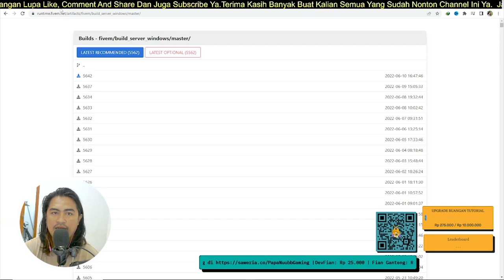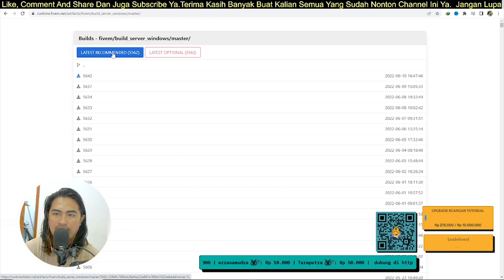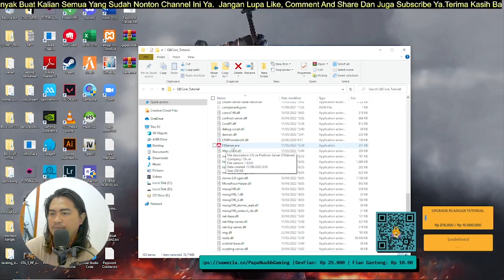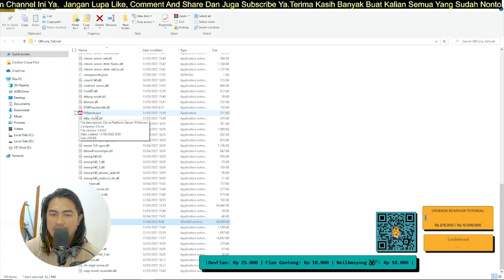Cuma 5Menit Bikin SERVERPACK QB CORE??? GAMPANG BANGET!!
whooaaaa akhirnya kita buat tutorial lagi untuk membuat server dengan base framework dari QB-Core dan alhasil hanya perlu waktu 5 menit saja kita bisa buat serverpack yg sudah komplit dan siap dimainkan.. kemungkinan berhasil temen2 semua adalah 98% karena kesempurnaan hanya milik yg MAHA KUASA.. asseekkk yok jangan dilewatkan karena tutorialnya selalu istimewaa.. terimakasih atas supportnya kawan-kawan semua..

Yukk masuk ke grup diskusi kita, kalian bisa tanya-tanya dan download kebutuhan tutorial, tentunya bisa sambil belanja-belanja ya

Untuk keperluan bisnis silahkan hubungi :
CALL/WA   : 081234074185